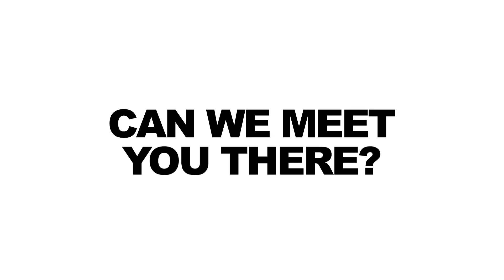What is SXSW?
Have you ever wondered, "What is SXSW?" Well, look no further. Let us be your guide!!

The National Film Society is a new media studio co-founded by thirty-something filmmakers Patrick Epino and Stephen Dypiangco, who've decided to take their talents to YouTube. They produce original content, collaborate with talented creators and make fun of each other as much as possible.

This video is about:
SXSW
South By Southwest
Film Festival
Music Festival
Interactive Festival